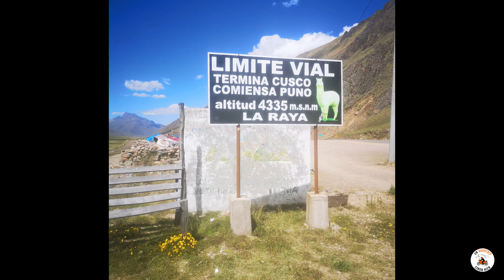Le Pérou en moto - Episode 7 - La montagne aux 7 couleurs . 5200 Mètres - A la limite de l'hypoxie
Nous sommes désormais à l'épisode 7 de notre roadtrip au Pérou. Lors de l'épisode précédent, nous avions fait une pause pour découvrir le lac Titicaca.
Nous reprenons les motos pour parcourir l'altiplano, avant de retourner découvrir de nouveaux paysages andins. Cet épisode nous emmène au sommet de la Montagne aux 7 couleurs. Un temps fort de ce voyage.

Accompagnez-nous au fil des épisodes ! Nous allons vous partager ce roadtrip dans ce merveilleux pays !